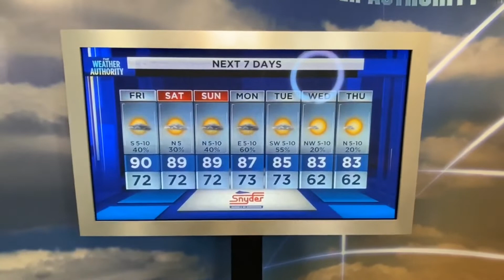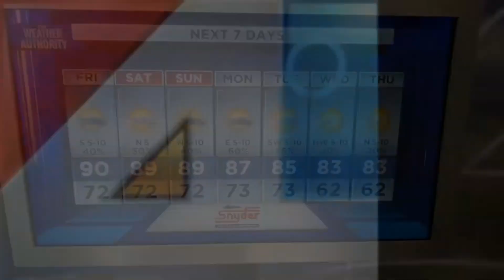Weekend_weather_update.mp4